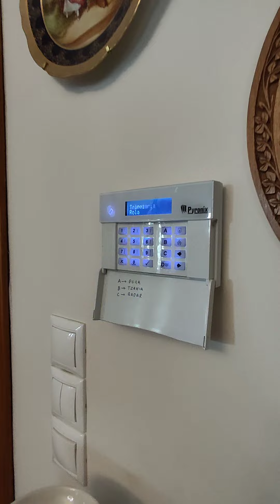Πώληση διαμερίσματος 5ου ορόφου, 138 τμ Γκύζη.